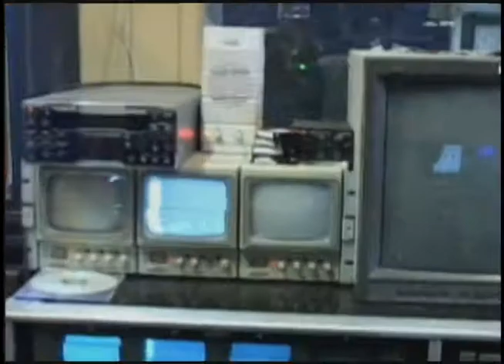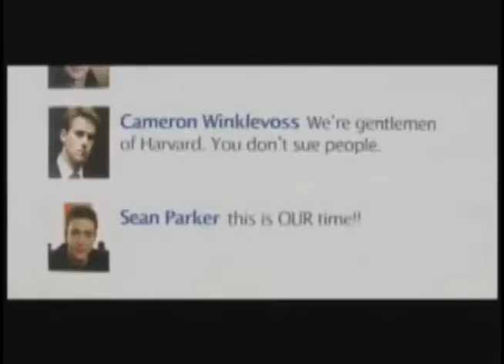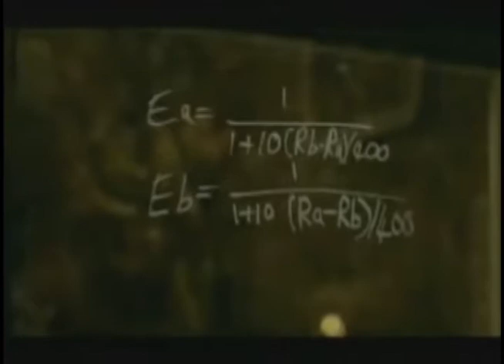Apache News Show Two 2010-2011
Producer: Christine Zheng

Studio Segment:
Anchors: Jon Kim & Kevin Wu
Director: Stephanie Mu
Audio: Nick Park
TD: Jonathan Wang
Graphics: Brenda Chen
Cameras: Jeff Han
Prompter: Micaela Ieong

Intro: Dustin Wong & Erik Krogen
Band Story: Amanda Larsh
New Bleachers Story: Tiffany Li & Kyna Cheng
Sports Anchors: Stephanie Youssef & Billy Roberts
Girls' Volleyball: Dustin Wong & Jason Chu
Football: Lionce Haggerty
Homecoming Promo: Jeff Han
Cross Country Story: Richard Li, Kevin Yueh & Albert Lee
Leo Club Promo: Angelle Laigo & Kate Zha
Movie Review: Tiffany Wu
Outro: Dustin Wong & Erik Krogen

If I've missed any credits on any of the stories please let me know so I can update the info!